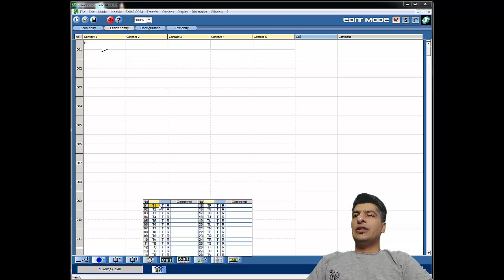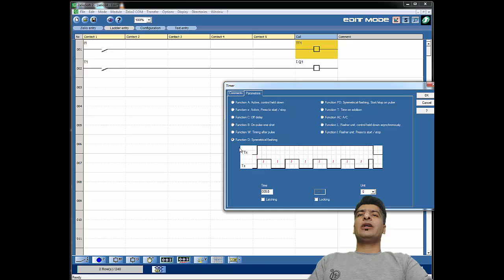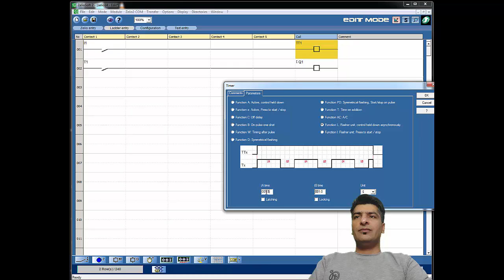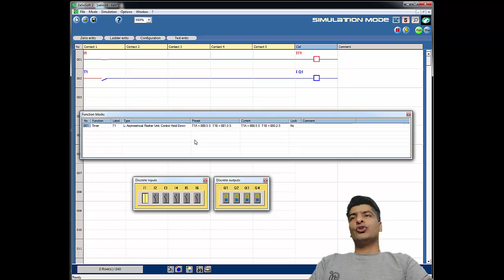آموزش زلیو Zelio اشنایدر ، 14 ، Timer L Flasher asynchronusly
تایمر Timer L Flasher unit control held down asynchronously ، همان تایمر آسنکرون در لوگو زیمنس است .
یعنی در نرم افزار Zelio Soft و سخت افزار  SR2 یا SR3 زلیو ، اگر بخواهیم یک تایمر چشمک زن ، با زمان های روشن و خاموش متنفاوت ایجاد کنیم .
می توان از تایمر L یا asynchronously استفاده کرد .
در این تایمر TA زمان روشن و TB زمان خاموش می باشد .
اگر زمان روشن و خاموش در این تایمر یکسان انتخاب شود ، تایمر ما تبدیل به Timer D یا Symmetrical flashing خواهد شد .
فعال شدن تایمر با فعال شدن ورودی و غیر فعال شدن تایمر با غیر فعال شدن ورودی تایمر اتفاق می افتد .
برای دریافت آموزش های بیشتر به سایت پی ال سی وان مراجعه کنید .